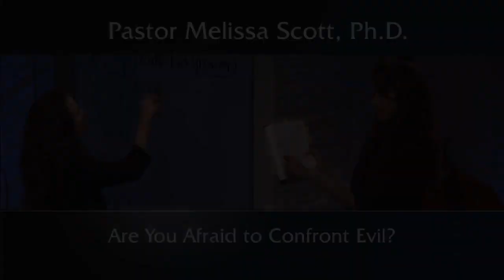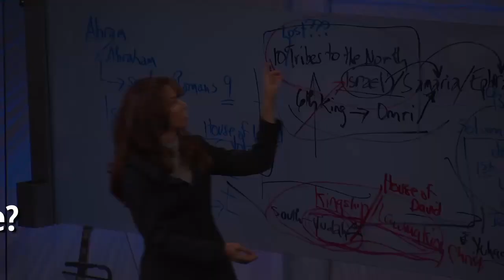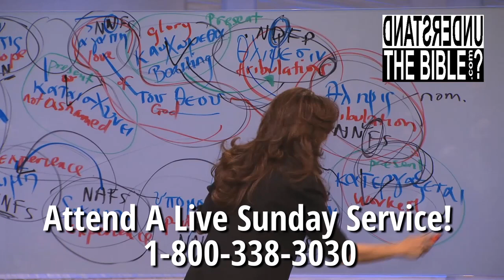Acts 13:10-11 - Are You Afraid to Confront Evil?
Are you afraid to confront evil?

Pastor Melissa Scott exposed the truth about Are You Afraid to Confront Evil?

Acts 13:10-11 King James Version

10 And said, O full of all subtilty and all mischief, thou child of the devil, thou enemy of all righteousness, wilt thou not cease to pervert the right ways of the Lord?

11 And now, behold, the hand of the Lord is upon thee, and thou shalt be blind, not seeing the sun for a season. And immediately there fell on him a mist and a darkness; and he went about seeking some to lead him by the hand.

Public Domain